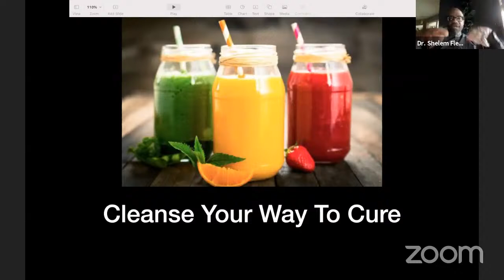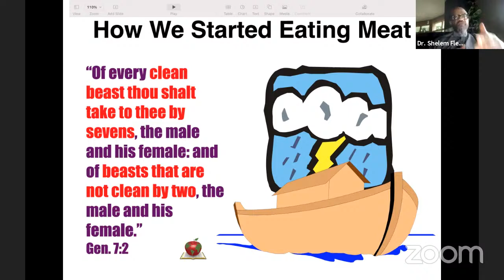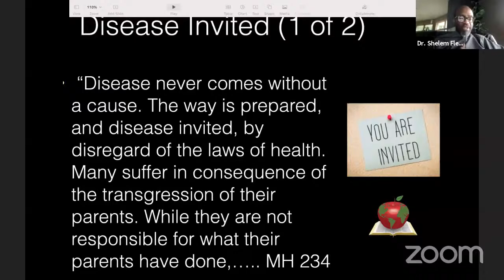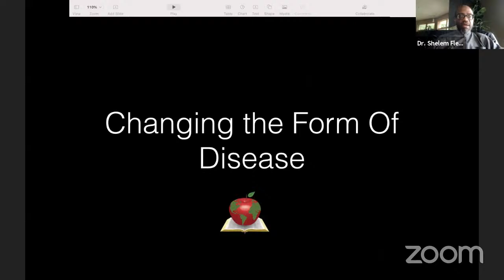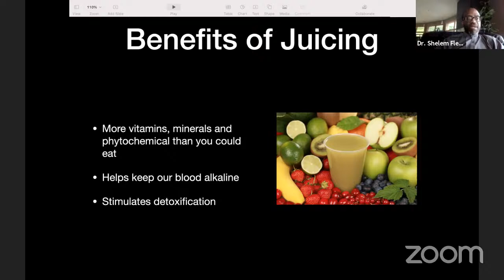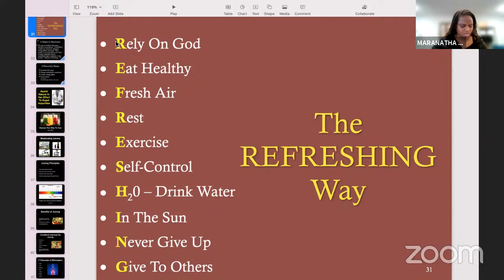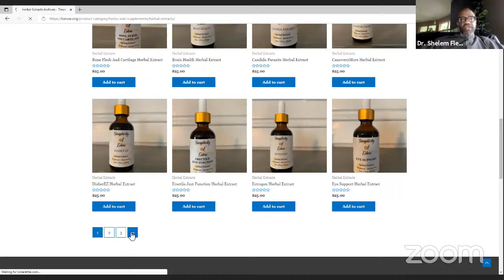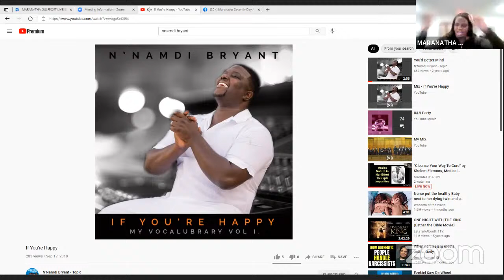"Cleanse Your Way To Cure" by Shelem Flemons, Medical Missionary, Doctor of Biblical Wellness